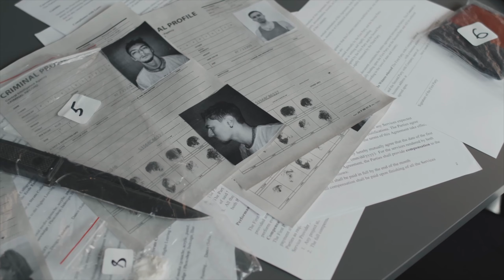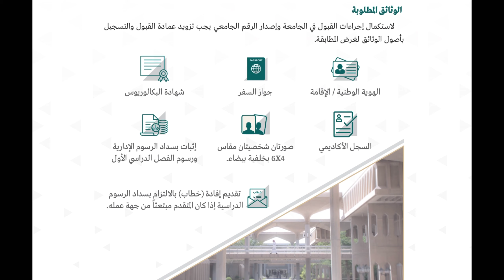تخصص الأدلة الجنائية | كيف ادخل لمسرح الجريمة؟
هل أنت مهتم بمعرفة المزيد عن تخصص الأدلة الجنائية؟ هل تريد أن تتعلم كيف يمكن للعلم أن يساعد في حل الجرائم؟ إذا كان الأمر كذلك، فهذا الفيديو لك! في هذا الفيديو، سنناقش تخصص الأدلة الجنائية وكيف يصل الشخص إلى هذا التخصص من المرحلة الثانوية حتى وصول الجامعة. سنتحدث أيضًا عن الوظائف المختلفة التي يمكنك الحصول عليها في مجال الأدلة الجنائية، وكيفية الوصول إلى هذه الوظائف. لذا، إذا كنت مهتمًا بمعرفة المزيد عن تخصص الأدلة الجنائية، فلا تفوت هذا الفيديو.

لاتنسى التسجيل بالدورة اذا كنت مهتم اكثر كيف تصير محقق او مختص بالادلة ومعلومات اكثر عنها، استخدم كود: ثانوي، بيجيك خصم ٦٧٪.